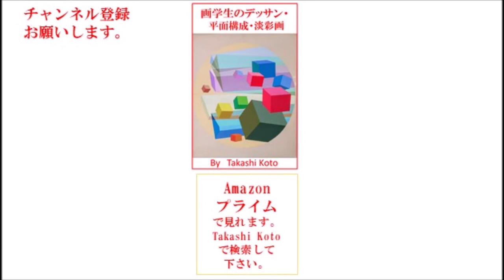オンライン陶芸45 アートする オートマチッズムで行こう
Tさんが僕のオートマチックな絵を見て、作ってみたいと言うので、
何か気付きがあったのでしょう。早速形にしてみることにしました。
これはすごいことなんです。アウトプットしていることになります。
一年たっての成果だと思います。僕の気持ちがワクワクしています。
 オートマチックな絵を作る事にした。陶芸教室ですから、
土の上でオートマチックなパフォーマンスを楽しんでっもらう
ことになりました。。
　「ビニールのシワと紙のシワどちらが好きですか？」と聞くと
　「そんな事考えた事がない。」と答えたので、ビニールのシワを、
土に写しました。シワにいいなと思う加工を加える。
色面を作る。新しいでこぼっこをつける。好きな様に作ってみる。
出来上がったら額に入れるそうです。
　Sさんのアウトプットは、今使っている。ランプシェードを、
陶製にすることです。自分好みに変えることでしょう。何かそこに、
気付きがあったのでしょう。
アウトプットしているな、と僕は感じています。
　Yさんは、は長年の想いを形にしています。
これもアウトプットなんです。
想いを形にかえる行為が、アートしていることだと考えます。